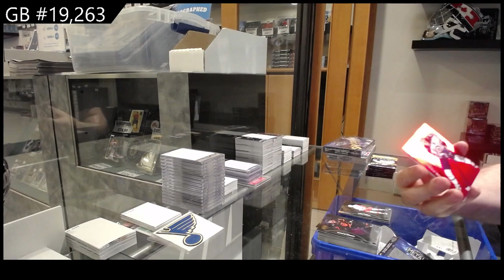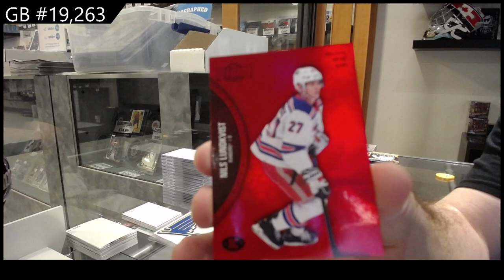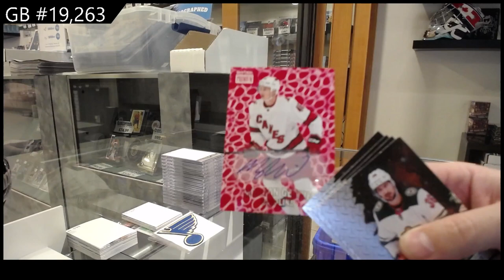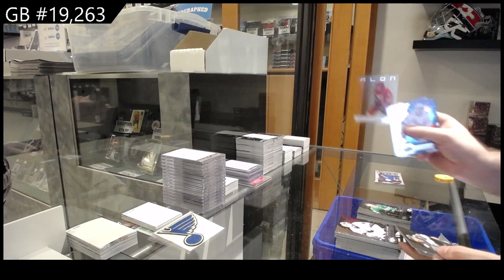20-21 UD Metal Universe & 21-22 UD Metal Universe Hockey 3 Box Break - C&C GB #19,263